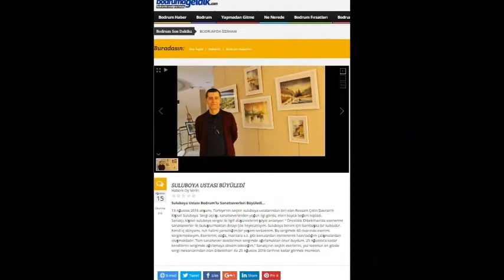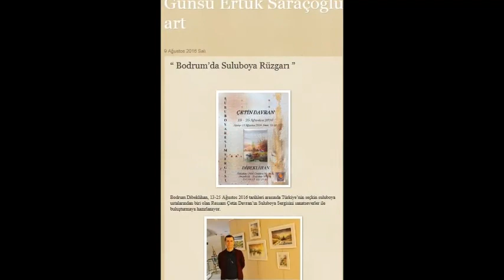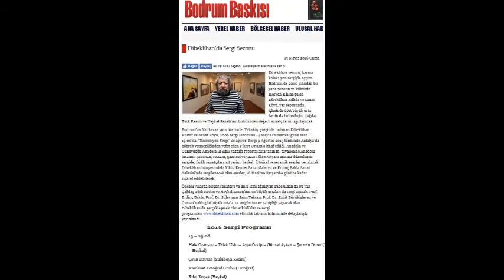“ Suluboya Ustası Bodrum’lu Sanatseverleri Büyüledi. ”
13 Ağustos 2016 akşamı, Türkiye’nin seçkin suluboya ustalarından biri olan Ressam Çetin Davran’ın Kişisel Suluboya Sergisi, Bodrum Dibeklihan’da sanatseverler ile buluştu.

Sergi açılışı, sanatseverlerden yoğun ilgi gördü, eseri büyük beğeni topladı.
Sanatçı; kişisel suluboya sergisi ile ilgili düşüncelerini şöyle anlatıyor:

“ Öncelikle Dibeklihan’da eserlerimi sanatseverler ile buluşturmaktan dolayı çok heyecanlıyım. Suluboya benim için bambaşka bir tutkudur. Kendi iç dünyamı, ruh halimi yansıttığım bir yaşam serüvenim. Bu sergimde 60 civarında eserimi sergilemekteyim. Eserlerim; doğa, manzara v.s. gibi konulardan esinlenerek hazırladığım çalışmalardan oluşmaktadır. Tüm sanatsever dostlarımızı sergimde ağırlamaktan onur duydum. 25 Ağustos’a kadar kendilerini sergimde ağırlamaya devam edeceğim.”

Sanatçının seçkin eserlerini, yaz sezonun en gözde sergi mekanlarından olan Dibeklihan' da 25 Ağustos 2016 tarihine kadar görmek mümkün.

Dibeklihan
Yakaköy Çilek Caddesi No:46/2
OrtaKent – Bodrum / Muğla